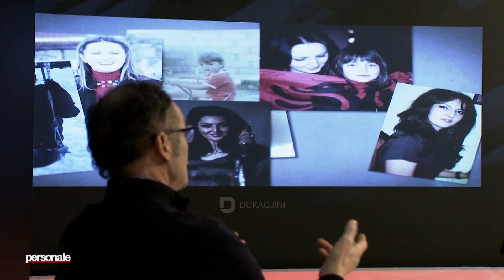Babai i Diana Kastratit sjelle bisedat dhe rrjedhen deri te vrasja e vajzes se tij nga ish burri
Babai i Diana Kastratit sjelle bisedat dhe rrjedhen deri te vrasja e vajzes se tij nga ish bashkeshorti